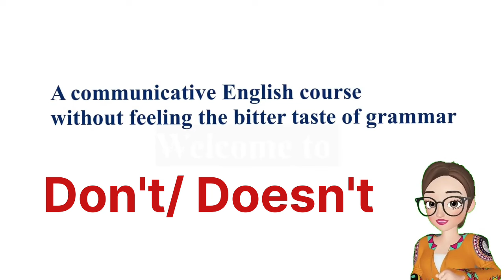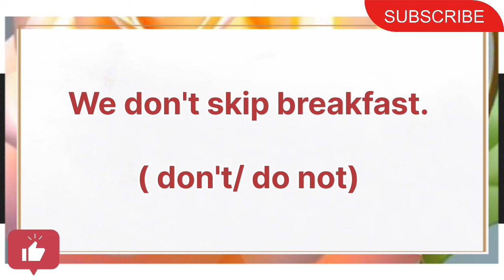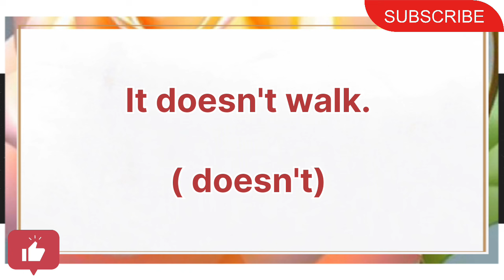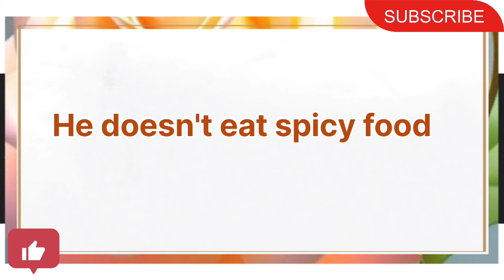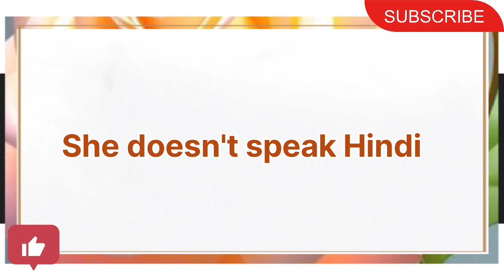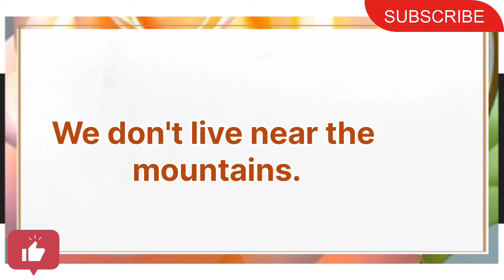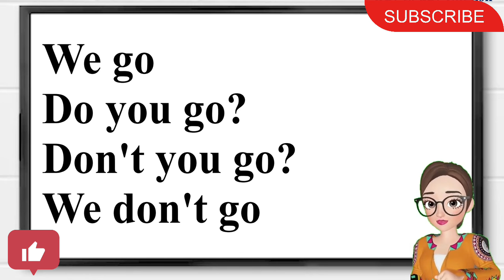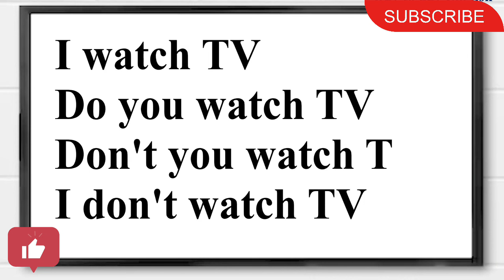47 Simple and Short Sentences// Don't/ Doesn't// day to day english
47 Simple and Short Sentences// Don't/ Doesn't// day to day english